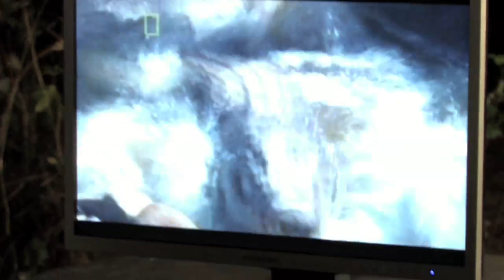Skyggebildene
A short film I made in two days (production hours: 11)

Starring:
René Räisänen
Bruna Esdaile